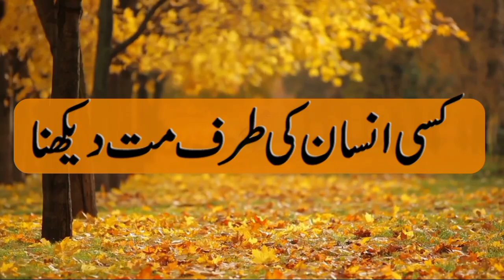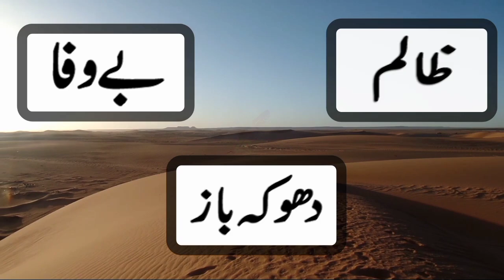راہیں کھلی ہیں۔(ڈاکٹر عالیہ)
Her Videos are Primarily Concerned in Dealing with the Book 'Islam Aik Taruf' by Maulana Wahiduddin Which She Firmly Believes is the Ultimate Islamic Self Help Book for Today's Generation. Written in a Simple Language With Topics that Concern Everyone, the Book Imparts Knowledge Like no Other She has Come Across. This YouTube Channel Hopes to Discuss Some of the Knowledge She Has Gained From the Book and in Doing So Impart it On wards to Those Wanting to Know and Understand.